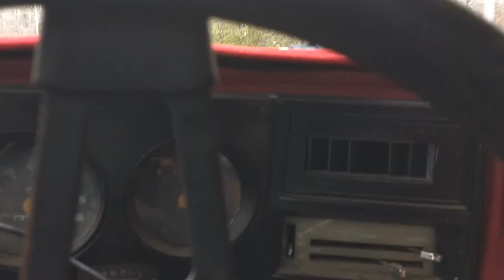Heavy Buick, Apple fritters and Chili